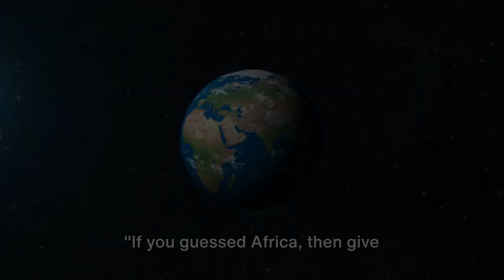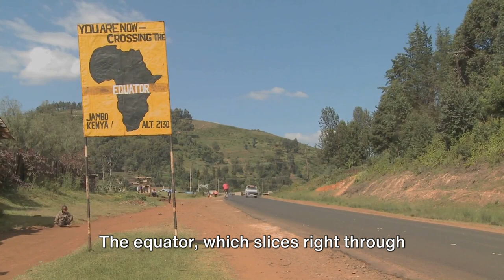Africa is HUGE, spans FOUR hemispheres (African Geography)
Did you know? Africa stands out globally as it spans all four hemispheres: North, South, East, and West, making it the only continent with this geographical trait. Imagine being in Gabon, where the prime meridian meets the equator, you're at the intersection of these hemispheres. Africa's variety, from the Congo Basin's rainforests to the Sahara's deserts, reflects its unique position. This contributes to its rich cultural, ecological, and climatic diversity. Africa isn't just a continent; it's a condensed version of the world, offering endless discoveries. Keep exploring and stay curious!